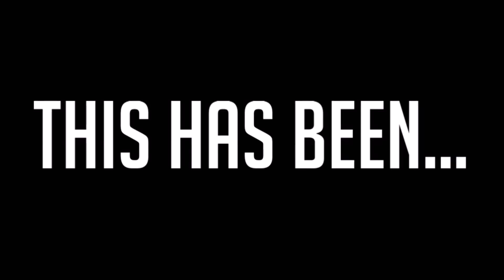On the Topic Of... YouTube Red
YouTube announced their new subscription based service called YouTube Red earlier this week. Is it worth it? PEACE.

Want a new PC game? Use my link on GMG! Outro Music by Chuki Music Twitch